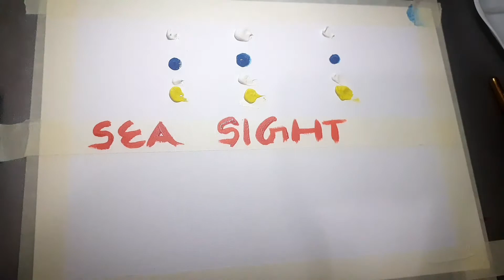Easy Painting / Sea Sight / #3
hi guys🥰
im new to this platform please support me to reach 500subs .
thanks alot ❤